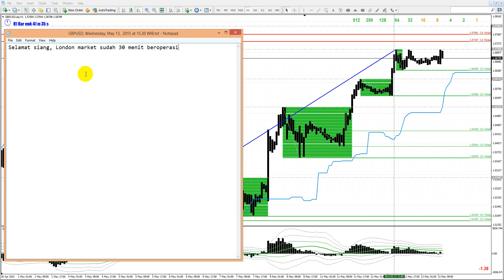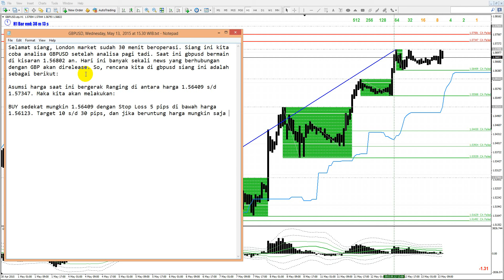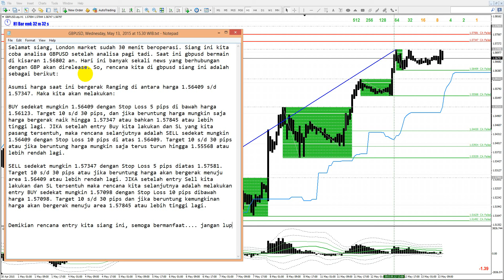GBPUSD, Wednesday, May 13, 2015 at 15 30 WIB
GBPUSD 30 minutes after London Open